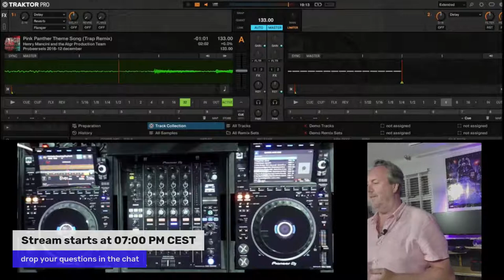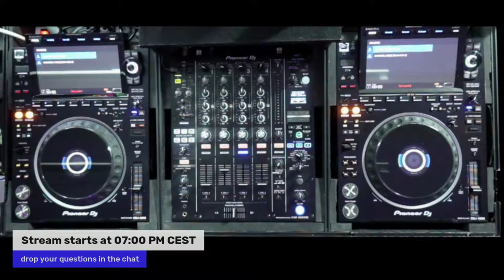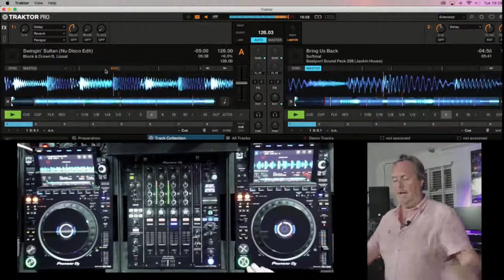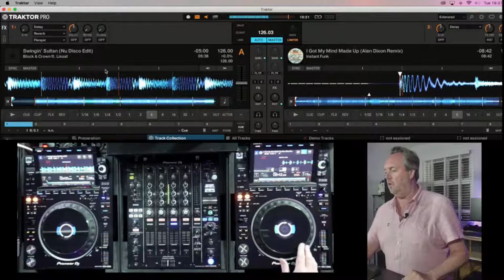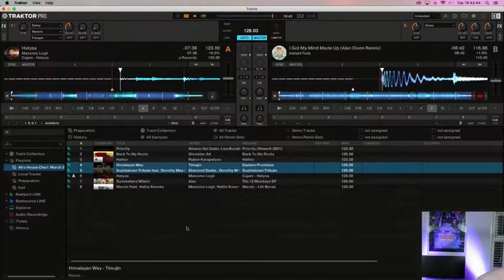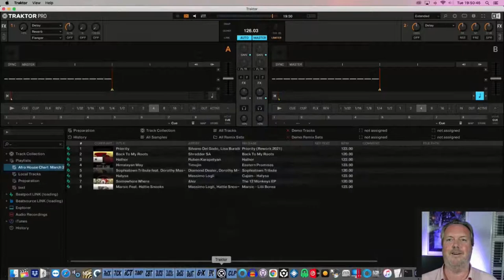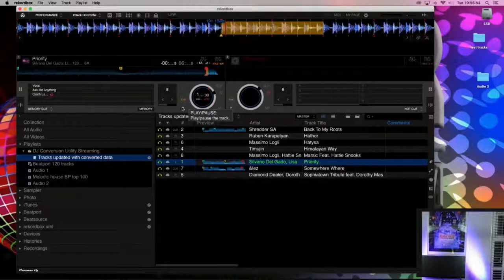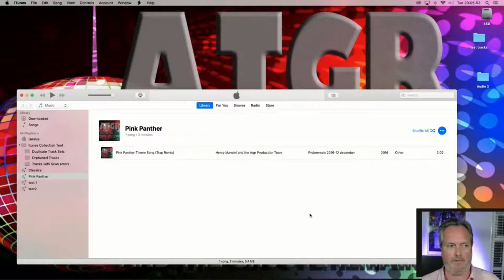CDJ3000 & Traktor 3.5. Ask me Anything conversion, collection management and MacOS tech-talk for DJs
In this AMA I'll take a closer look at Traktor 3.5, its Beatport & Beatsource LINK support and the CDJ3000 HID integration

The preferred platform for interaction is Twitch